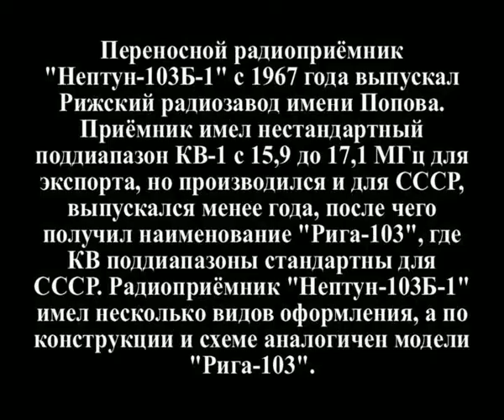"Рига-103" проверка приёма на УКВ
Переносной радиоприёмник "Рига-103" с 1968 года выпускал Рижский радиозавод им. Попова. На радиозаводе к ноябрю 1967 года созданы и подготовлены к выпуску модели унифицированных транзисторных радиол и радиоприёмников 1-го класса и среди них переносной радиоприёмник ''Рига-103''. Радиоприёмник имел первоначально несколько видов внешнего оформления. С начала 1971 года он был модернизирован в приёмник с наименованием ''Рига-103-1'' затем в 1972 году в приёмник ''Рига-103-2''. При одинаковой электрической схеме и конструкции незначительные отличия были в оформлением корпуса, шкалы и ручек настройки. Радиоприёмник "Рига-103" экспортировался в ряд стран под наименованиями "Riga", "Astrad", "Solar", где были другие КВ и УКВ диапазоны.